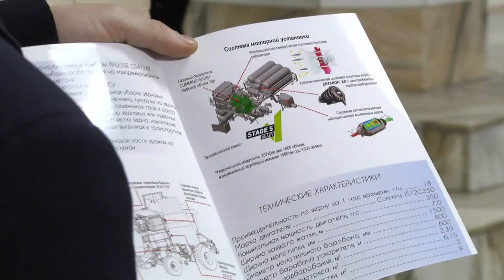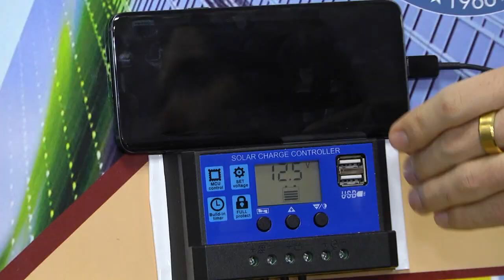Новый сезон республиканского конкурса «100 идей для Беларуси» набирает обороты